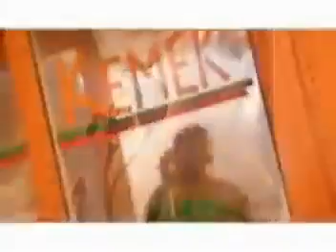Emmanuel Batcho _ Nduyabi (Official Music Video)